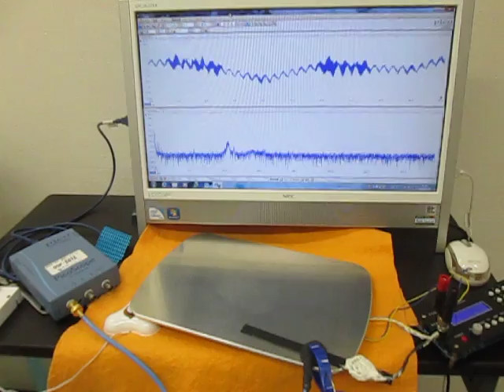超音波発振・計測・解析システム （超音波システム研究所 ultrasonic-labo）